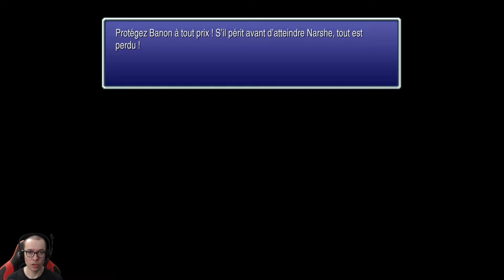FINAL FANTASY VI PIXEL REMASTER #04 - LA RÉSISTANCE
FINAL FANTASY VI PIXEL REMASTER